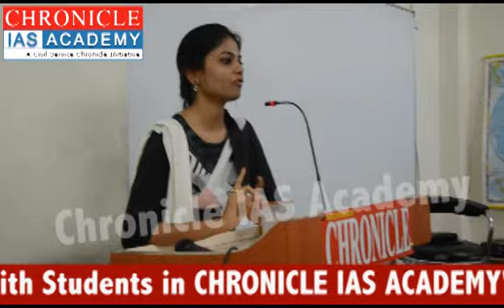How to Prepare for Civil Services Exam by Ms. ARTIKA SHUKLA, Rank-4th In CSE-2015.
IAS Topper Ms. ARTIKA SHUKLA, Rank-4th In CSE, Interacting with Students in CHRONICLE IAS Academy's CLASSROOM

How to start UPSC Prelim and Mains Preparation for General Studies (GS).